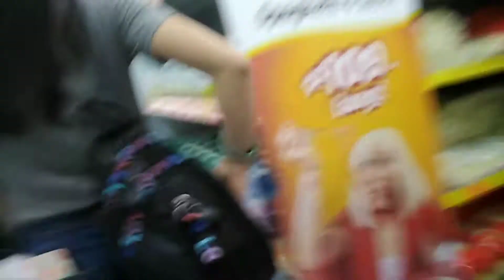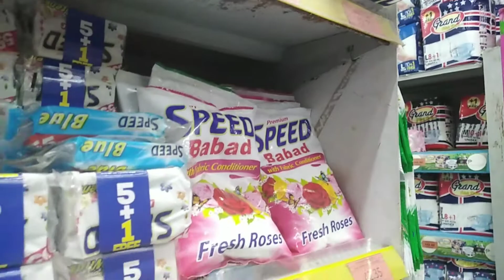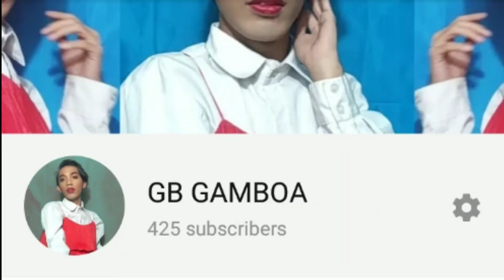NAG KAUBOSAN NA